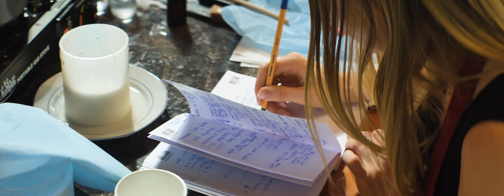Żyj pasją - serowarstwo domowe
Ewa podczas 3-Dniowych Warsztatów Serowarskich opowiedziała nam o swoim zawodzie, który jest pasją. Coraz więcej ludzi zauważa, że zdrowa żywność jest w zasięgu ręki, że jedzenie równa się zdrowe życie, że wszystko można "zrobić po swojemu". Zapraszamy Cię do naszej społeczności. W niej ludzie dzielą się tym, czego nauczyli się sami lub od ekspertów i za wszelką cenę chcą propagować naturalną, zdrową żywność - jak nasi przodkowie.

Fimple - zrób to po swojemu